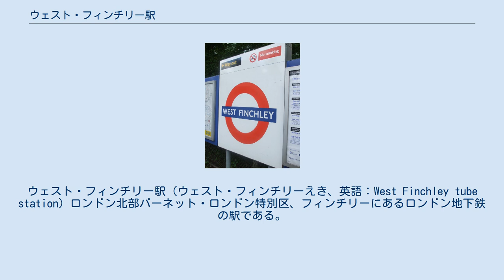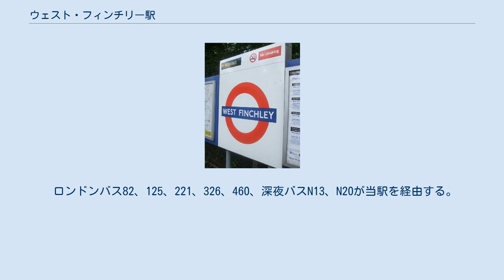ウェスト・フィンチリー駅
ウェスト・フィンチリー駅（ウェスト・フィンチリーえき、英語：West Finchley tube station）ロンドン北部バーネット・ロンドン特別区、フィンチリーにあるロンドン地下鉄の駅である。
当駅はノーザン線ハイ・バーネット支線、フィンチリー・セントラル駅とウッドサイド・パーク駅の間にあり、トラベルカード・ゾーン4に含まれる。
 駅名標 当駅は1933年3月1日、ロンドン・アンド・ノース・イースタン鉄道のエッジウェアとハイ・バーネットを結ぶ路線の途中駅として、駅周辺の宅地開発に併せて開業した。
乗降客がそれほど多くないと予想されたことから、駅施設は最低限のものとされた。
ロンドン・アンド・ノース・イースタン鉄道の路線のうち、イースト・フィンチリー駅から北の区間は1930年代後半に始まった「ノーザン・ハイト」と呼ばれる開発計画の一環としてロンドン地下鉄の路線網に組み入れられ、1940年4月14日からノーザン線の列車の乗り入れが始まった。
しばらくはロンドン・アンド・ノース・イースタン鉄道とロンドン地下鉄両方の列車が運転されていたが、1941年3月2日でロンドン・アンド・ノース・イースタン鉄道の旅客営業は廃止されている。
 北行ホーム。
北を見る。
奥に跨線橋がみえる 跨線橋から見た駅全景と1995形電車 当駅には2つの出入口があり、駅舎を備える北行ホーム側に設置された出入口はネザーストリートに面している。
駅前の歩道両側には前庭があるが、フェンスに囲われていて乗客が立ち入ることはできない。
北行ホームには階段なしでアクセスすることが出来るが、南行ホームには跨線橋を経由する必要がある。
南行ホームにはラッシュ時のみ利用可能な改札口がある。
ロンドン同時爆破事件の後しばらく保安上の理由から南行ホームの改札口は閉鎖されていた。
 駅周辺は主に住宅地で商店や学校、幼稚園などもある。
当駅周辺の住宅地は比較的裕福な層が居住していることから乗用車の利用が多く、ラッシュ時以外の利用客はそれほど多くない。
 2007年6月、ロンドン交通局は2008年3月以降、当駅を含む利用の少ない40駅の出札口を廃止して自動券売機のみとすることを発表した。
 時間帯によって運転頻度は異なるが、午前6時台から午前0時台前半までおおむね3から7分間隔で列車が運転されている。
 ロンドンバス82、125、221、326、460、深夜バスN13、N20が当駅を経由する。